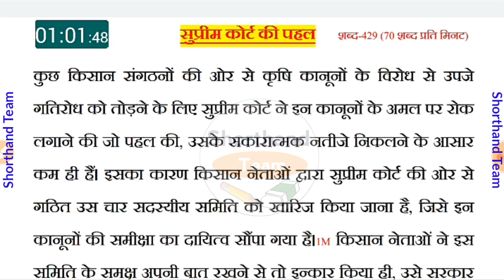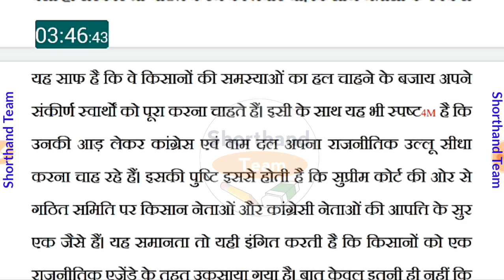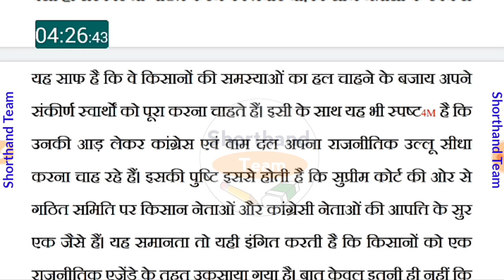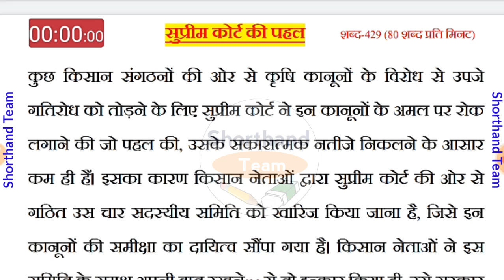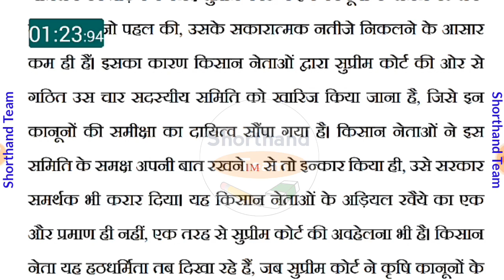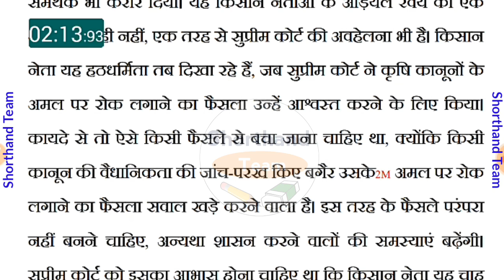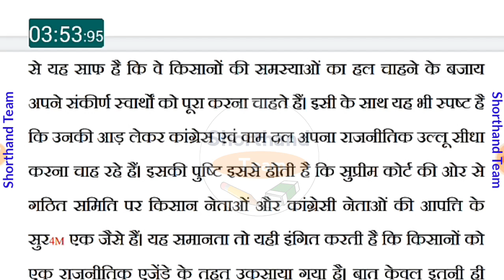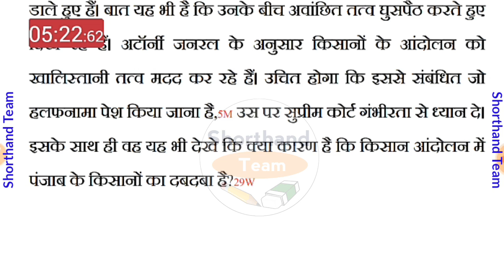Day-63 || सुप्रीम कोर्ट की पहल || Shorthand (stenography) Shorthand Team (Stenographer)